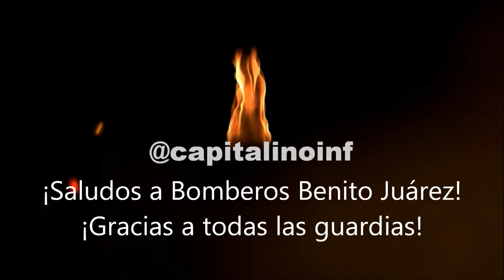Bomberos CDMX Bomba 0064 Respondiendo / Mexico City Fire Deparment Engine 0064 Responding (Complete)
Heroico Cuerpo de Bomberos del Distrito Federal HCBDF
Estacion de Bomberos Benito Juárez "Enrique Padilla Lupercio"
Saludos a todos y cada uno de ustedes de cada guardia y de igual manera un saludazo al jefe Elmer!! Estamos en R11
Auto-Bomba 0064 Spartan Gladiator - Quiroga Fire Trucks
Code 3 Siren Code 3 Lights
¡Saludos a todos!
México DF
[C] 2015